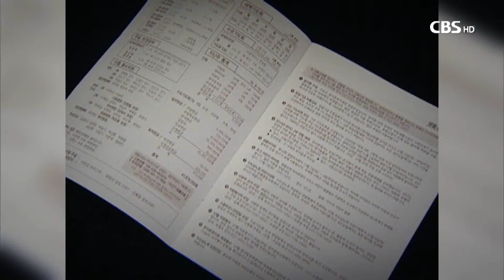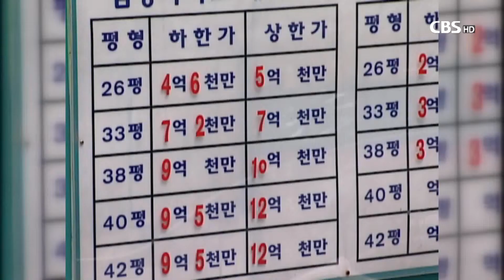[CBS 뉴스] '공익법인'인 교회, 이달말까지 출연재산 보고해야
[앵커]
교회는 사회 일반의
공익을 목적으로 하는 공익법인으로서
헌금이나 부동산 등
출연 재산에 대해 국가에
보고해야 할 의무를 가지고 있습니다.

하지만 많은 교회들이 이런 내용을
숙지하지 못한 체 지키지 못하는 경우가 많았는데요.

앞으론 가산세가 부과되는 등 불이익이 따를 수 있으니
유념하셔야겠습니다.

[기자]
교회는 오는 31일 까지
헌금이나 증여받은 부동산 등
전년도 출연재산에 대해
관할 세무서에 보고해야합니다.

모든 공익 법인은 상속 증여세법에 따라
매년 3월 말까지
‘공익법인 출연재산 등에 대한 보고서’를
관할 세무서에 제출해야 하기 때문입니다.

공익법인은 공익이 목적인만큼
출연 받은 재산에 대해
증여세, 취득세 등을 면해주는 혜택을 받고 있는데
이 때, 출연재산이 고유목적에 따라 잘 사용됐는지
관리하기 위해섭니다.

[인터뷰]
김진호 세무사 / 예장통합 세정대책위 전문위원
"증여세라든가 관련 세금을 면제해주지만 그것을 공익에 제대로 쓰고 있느냐 없느냐를 사후 관리하는 제도입니다.
당초에 공익법인으로서의 역할을 잘하고 있느냐를 사후 관리하겠다는 차원에서 보고를 하라는 거죠."

외부 전문가의 세무 확인이 필요한 경우도 있습니다.

(CG1)
한 개인과 그의 가족과 같이 특수관계에 있는 이들의
출연액이 전체 출연재산의 5%를 넘을 경우,
반드시 변호사, 공인회계사, 세무사 등 외부 전문가로부터
세무확인을 받아야합니다.

교회가 출연재산으로 임대업 등 수익사업을 했을 경우
수익의 70% 이상이 1년 내 공익 목적으로 사용됐는지,
또, 부동산을 매각했을 경우
그 금액의 90% 이상이 3년 내 고유목적으로 사용됐는지 등을
확인받습니다.

[인터뷰]
본인과 부인, 자녀 등 특수 관계인이 같이 낸 헌금이 (전체의) 5%가 넘으면 교회도 외부 세무확인을 받아야 한다고 규정돼 있습니다.
(교회가) 수익사업을 한다든가, 또 부동산을 교회에 출연을 했다가 단기에 이것을 매각을 할 경우, 면제됐던 세금이 공익에 제대로 사용되느냐 하는 것을 사후 관리하는 제도로 보면 되겠습니다.

공익법인의 출연재산 보고의무는
2006년부터 시행됐지만
교회는 이를 잘 지켜오지 못한 것이 현실입니다.

공익법인의 투명성을 요구하는
목소리가 커짐에 따라
앞으론 출연재산 보고서를 제출하지 않는 경우
실질적인 불이익이 따를 전망입니다.

공익법인이란 이유로
많은 혜택을 받아온 만큼
의무 역시 빠짐 없이 이행해야 할 것으로 보입니다.

[영상취재 정선택, 최낙중] [영상편집 김유미]